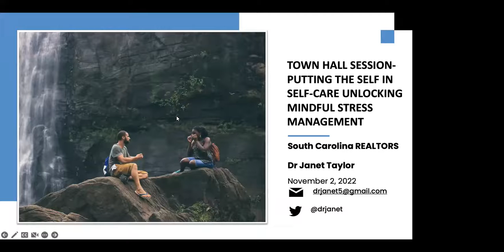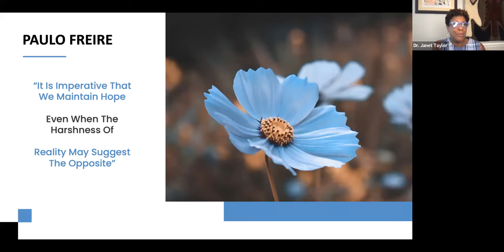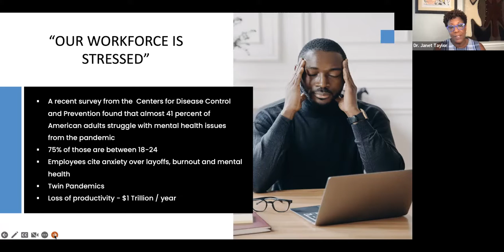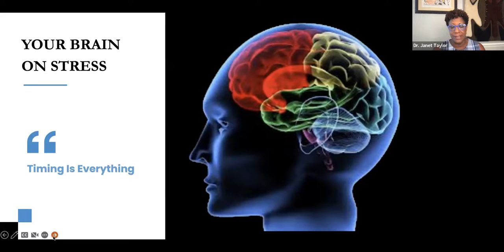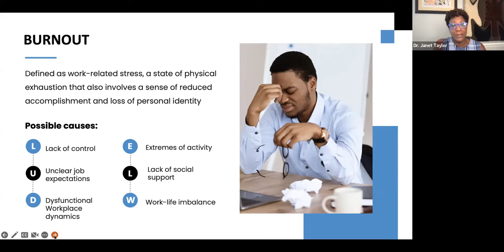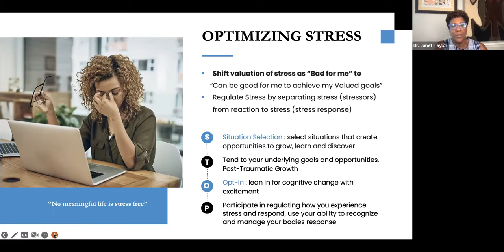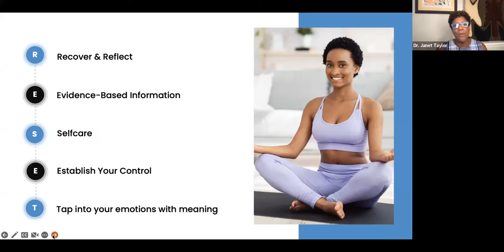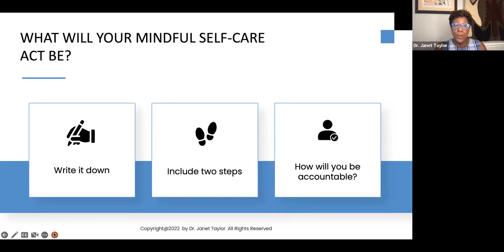SCR Webinar: Putting the Self in Self-Care - Unlocking Mindful Stress Management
Join us for this valuable webinar where you'll learn how to better manage your stress.

Dr. Janet Taylor is psychiatrist, self-care coach, entrepreneur, mother and lifestyle columnist, and has many coaching programs that are an integration of her years as a medical doctor, life coach, and mindfulness expert.

In this webinar we will:

1) Discuss Stress, Anxiety and Burnout
2) Understand how stress impacts health and well-being
3) Learn how having a resilience mindset can positively impact health outcomes
4) Discuss positive mental health and what to do if you need help
5) Talk about the importance of Self-Care
6) Practice the RESET model for Mindful Stress Management